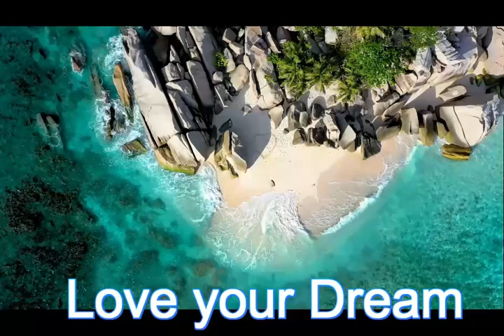Love your dream | Study motivation in Tamil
Love - It has more power than your distractions
                  It has more power than your sleep

This video is to encourage students who are studying and preparing for exams.